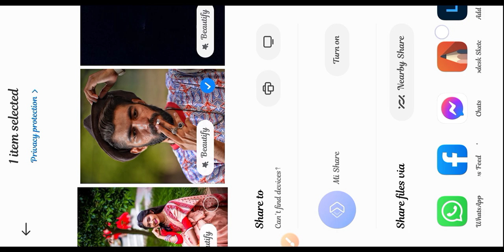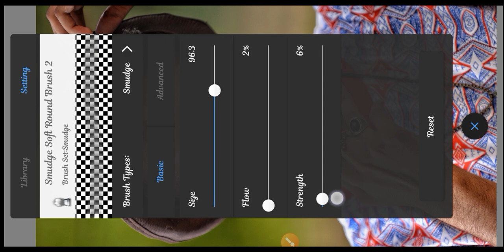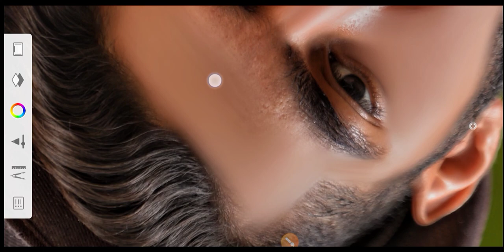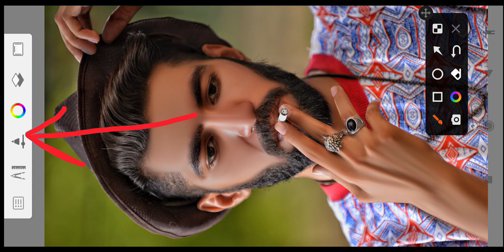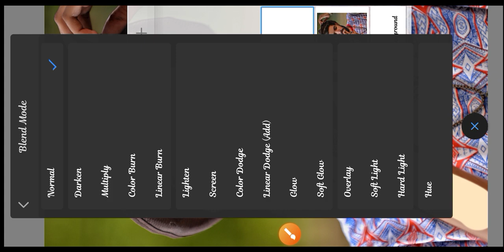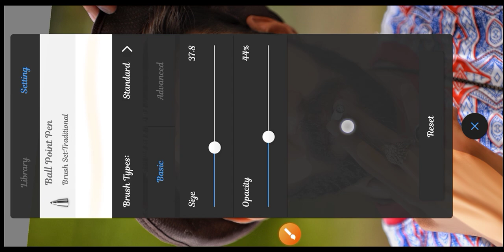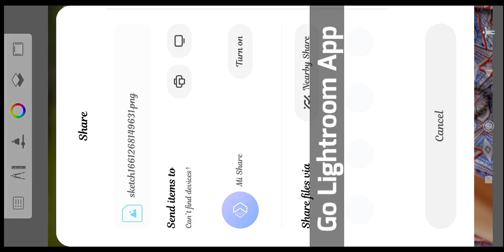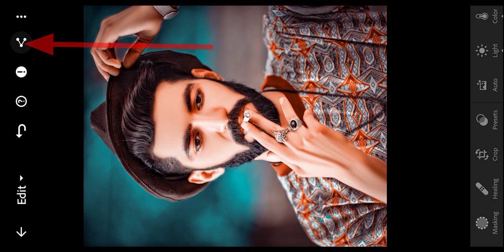New Face Smooth Tricks smooth skin | face smooth editing | photo editing | sketchbook editing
Guys- Aaj Ke Is Video Me Ham Aapko Bataye Hain:- New Face Smooth Tricks smooth skin | face smooth editing | photo editing | sketchbook editing